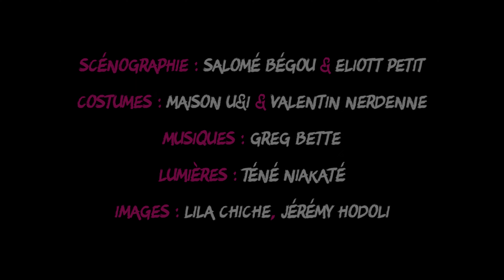Arrête avec tes mensonges - Théâtre - Teaser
Teaser de la pièce de théâtre Arrête avec tes mensonges

Écriture : Valentin Nerdenne, tiré du roman de Philippe Besson
Mise en scène : Valentin Nerdenne

Avec :
Anthony Martine
Gaudéric Maléjac
Anne-Laure Ségla
Valentin Nerdenne